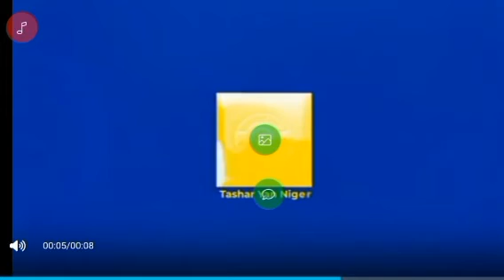Cikkekiyar hiran da akayi da Nuhu Arzika ya baiyana mayan Abubuwan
# kokuwabana#kokowargargajiya#labaranhausa#hausafilm#hausacomedy#shortsvideo#videotikyok#indiahausa2022#indiahausa2021#sabuwarfassararalgaita2022#algaitadubstudio#fassararsultanmasuburbuda#bakoritv#izzarso#labarina#aminusairamovis#kanywood# asindaasin#adamazango#fafinwata#alimuhu#alaka#nuraminwa#wokokinhausa#hamusubreaker#adogwonja#warr#ingallo#kawudansarki#aduniya#zinariyatv#sanda#dadyhikima#fararmace#macentitok#aljanartiktok#mazaje#aliatwark#buskiddo#mazaje#mubarakeeytv#tahaoustudiotv#diffastudiotv#labaranhajsa#sakonso#budunzuciyamasoya#farinwata#sabbinfils#sabbinwokoki#hausatechIGER 24
HAUSAFILM HAUSASONG GIDANBADAMASI DAURAYIGILM LABARINA AMINUSAIRA OZZARSO LAWANAHMED ALIATWARK COMEDY MALANMUDU WIFF LILINBABA ADUNIYA WASANHAUSA KOKOWARNIHER ZENDER MARADI NIAMEYE AGADEZ DIFFA TILLABERI MARADI TAHAOU ADOGWONJA WARR NURAMINWA HAMUSUBREAKER UMARMSHARIF SANIAHMED FARINWATA ASINDAASIN ADAMAZANGO SANDA DADUHIKIMA DAGAWASA INDIAHAUSA2022INDIANHAYSA2021 INDIAHAUSA2020 WASAKWOLLO LABARANHAUSA FINAFINANHAUSA WAKOKINBANA SABANSHIRI BUGINZUCIYAMASOYA SO KADDARARRAYUWA ALIMUHU ALAKA BBCHAUSA AREWA24 BWHAUSA niger_tv_24 anbugatv labaranhausa comedy siyasa labaranduniya telesahel malihausa libyehausa saudiarabiehausa nigeriahausa ghanahausa togohausa coteduvoirehausa algeriehausa diffastudiotv amaryartiktok maidalailu hausatv sultan madugu indiahausa2023 indiahausa2022 indiahausafassararalgaita indiahausafassararsultan shortvideohausa shortvidea shortBarka da zuwa niger 24